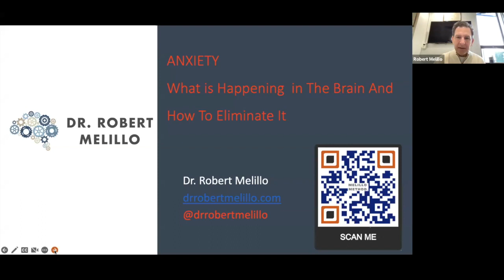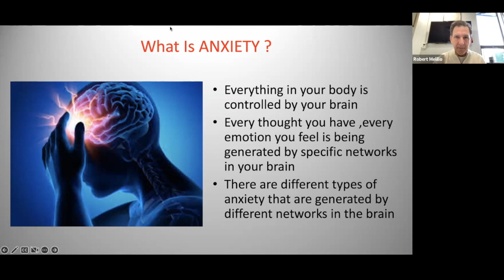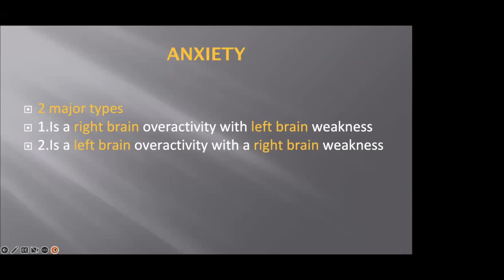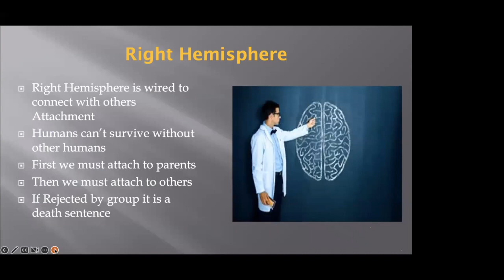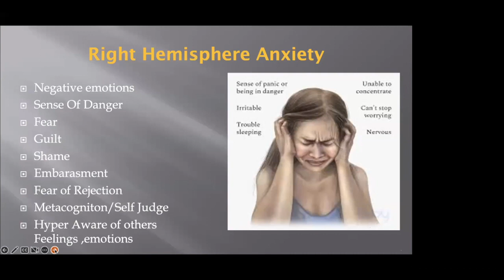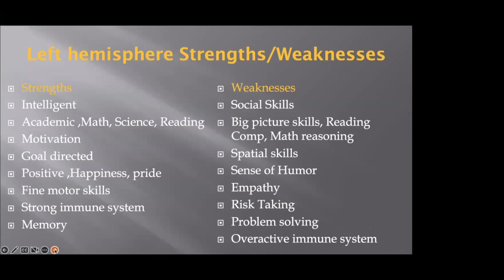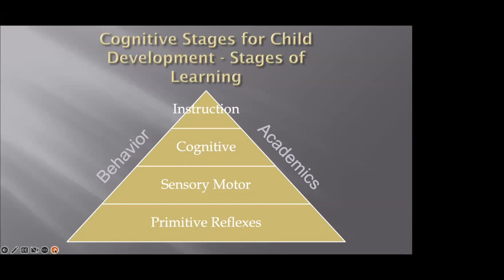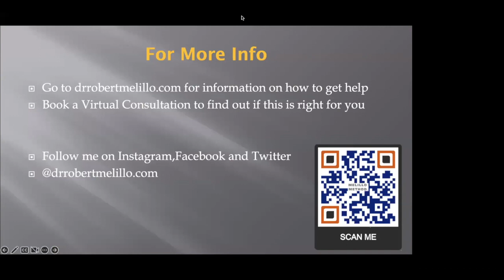Eliminating Anxiety - Live Seminar Replay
Thanks to all who attended this live seminar!

In this video I cover the topic of anxiety. There are many triggers, but feelings of anxiety come down to a brain issue. Anxiety is produced by imbalances in emotional networks in the brain. If you are not dealing with the core issue in the brain you are only managing symptoms.

In this live session, we discussed how to understand your own brain and determine if you have any imbalances.
Identified which networks are overactive and under active.
And explained how this happens and how to reverse it.